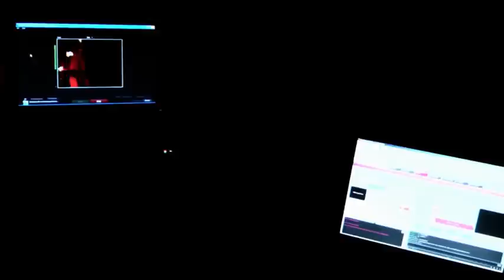Aldubb & Jah Seal feat. Sattatree - Hanfparade 2011 Afterhour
LIVE 06. August 2011 Yaam Berlin

"Dancehall Blues"
and "Slow and Deep"